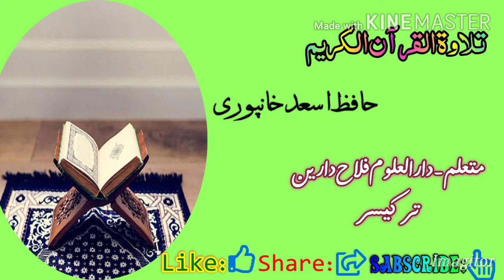حافظ اسعد خانپوری۔۔ترتیلاً تلاوتِ کلامِ پاک۔۔متعلم۔دارالعلوم فلاح دارین ترکیسر